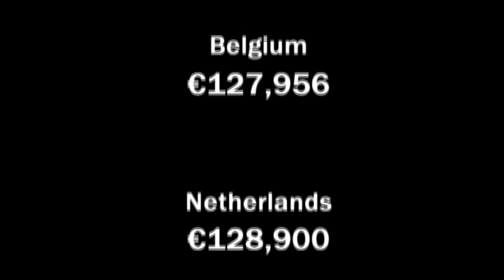Judges - Irish Pictorial Weekly